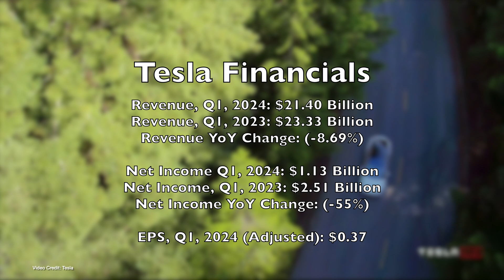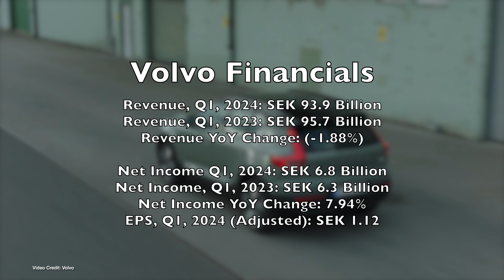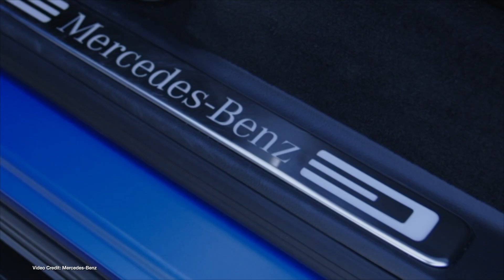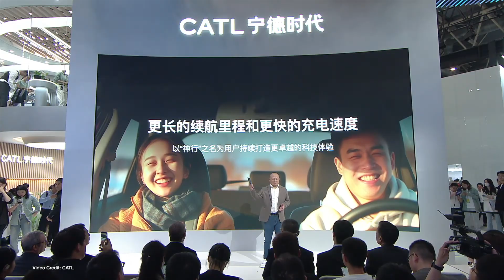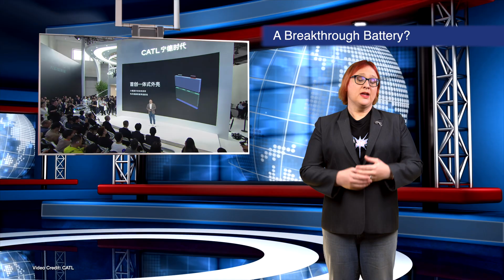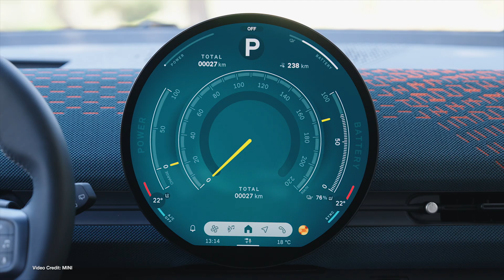ecoTEC 320: Breakthrough Fast-Charging! Electric G-Wagon Is Here! EV Battery Life Improves!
00:00 - Start
00:18 - Welcome
00:25 Quarterly figures from Tesla, Volvo, Ford and GM
02:32 - Mercedes-Benz Unveils the G-Class with EQ Technology
03:27 - Volkswagen’s Chattanooga plant becomes a Union Shop
04:22 - CATL unveils a new break-through Battery with ultra-fast charging
05:26 - Ford seems to commit to sub $30,000 EVs
06:25 - MINI unveils the Aceman EV
07:21 - Roundup of news from Tesla’s Quarterly Earnings
08:57 - New data from Recurrent shows that EV battery replacements are dropping in frequency
09:57 - Visit Our Buyer’s GUide!
10:20 - Tesla owners quoted a lot of money to install Tesla’s V2H system - but there’s more to this than headlines
11:10 - UK Spinoff from Protean showcases a Landrover EV with retrofitted in-wheel motors
12:13 - Thanks, and Goodbye!